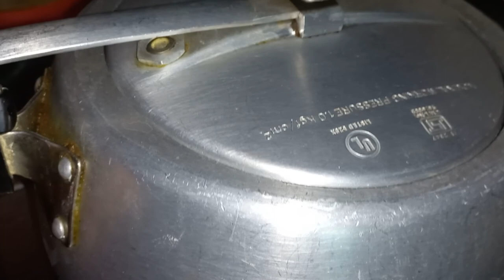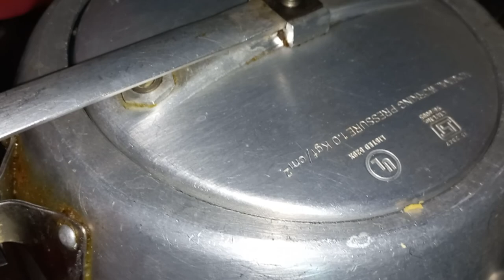चना दाल खिचड़ी बनाने का सबसे आसान तरीका।khichari # चनादाल खिचडी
चना दाल खिचड़ी बनाने का सबसे आसान तरीका।चनादालखिचडी

very yummy and testy Chana pulao / khichadri recipe by Lakhnavi sister'skitchen A step by step complete recipe by Lakhnavi sister'skitchen try it out.

Chana daal khichadi in hindi